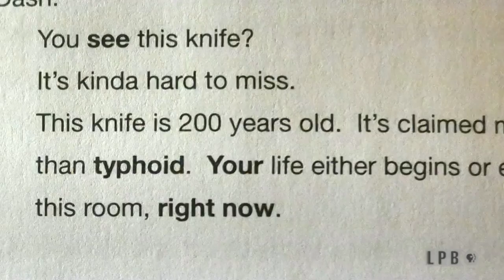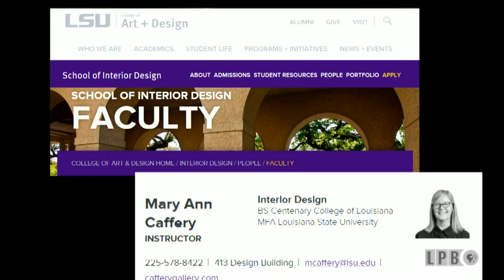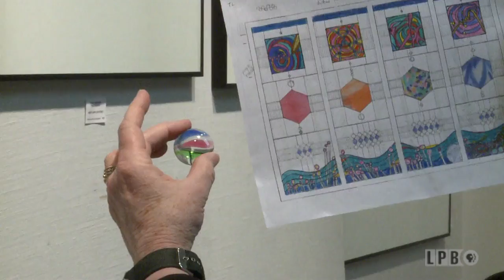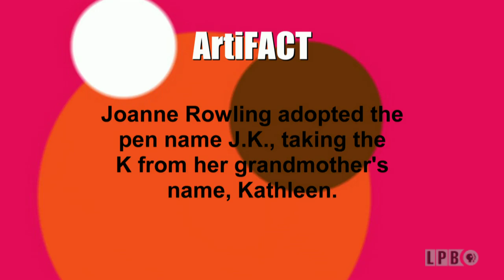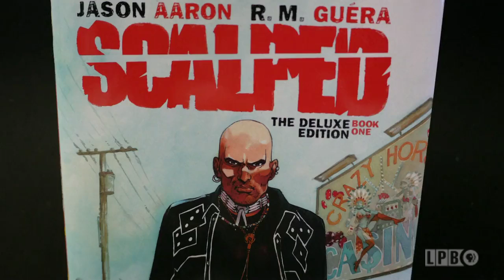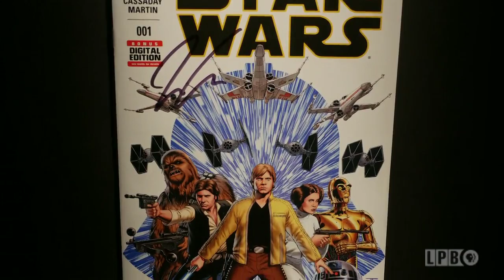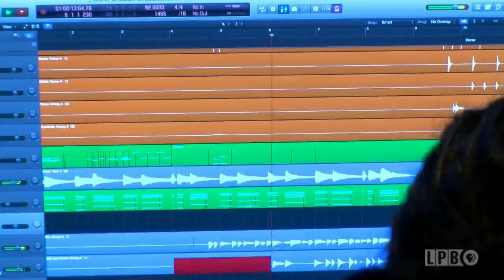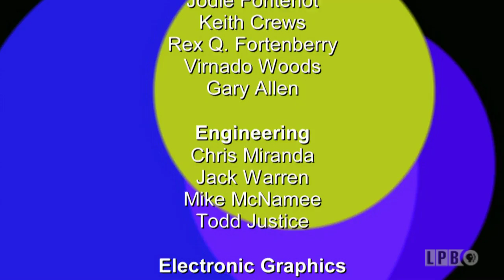Mary Ann Caffery, Jason Aaron, Art Alexakis, Los Angeles College of Music | Episode 307 | Art Rocks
We talk with multi-talented Louisiana artist and gallery owner Mary Ann Caffery about her life in the arts. A play explores the harsh realities of returning home from war; comic book writer Jason Aaron turned heads when he turned Thor into a woman; Art Alexakis, rock icon from Everclear, inspires a new generation of musicians at the new Los Angeles College of Music.